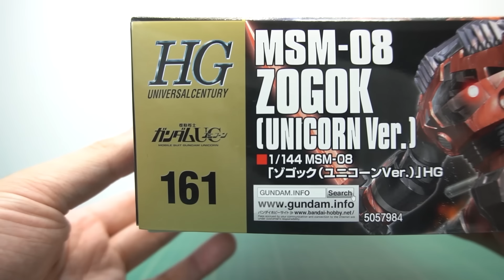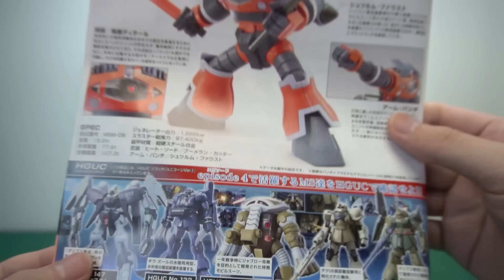【HGUC1/144 ゾゴックUC Ver.】ズゴックの姉妹機！旧キットからプロポーションが現代風にアップロードされた傑作ゾゴック！関節を伸ばしたアームパンチも再現可能！（機動戦士ガンダムUC）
プレバン予約ページ↓↓ゾゴック（ジャブロー攻略戦仕様）

【トリントン基地　地球連邦軍】

【目次】
00:00
01:54組み立て
07:34完成
07:53可動域
08:47武装・ポージング
11:04色分け
12:10比較
14:16おまけ

🔶ニャア少佐の欲しい物リスト（届いたら動画で使用します）

■ナイフ類
【タミヤ】モデラーズナイフ
【ガイアノーツ 】マイクロセラブレード

■接着剤
タミヤセメント(角びん)
タミヤセメント (流し込みタイプ) 速乾
タミヤセメント ABS樹脂用
ボンド 布用 クリヤー 17ml（オススメ★★★）

■作業用品
パーツオープナー

■電動ツール
ホビールーターセット

(スジボリ堂 )BMCタガネ 幅0.2mm

■パテ作業類
ヘラ  ステンレス製 １０本セット
【タミヤ】エポキシ造形パテ
【ウェーブ】エポキシパテ　グレータイプ

タミヤ スミ入れ塗料 (ブラック)
スミ入れ塗料 (ダークグレイ)
スミ入れ塗料 （ダークブラウン）

液体タイプ
固形タイプ
タミヤコンパウンド （細目）
タミヤ コンパウンド （粗目）

Mr.マークセッター
Mr.マークソフター

■乾燥ブース
【山善】食器乾燥機（オススメ★★★）

■撮影機材
FIFINE ファイファイン USB マイク

プロユースシンナー 特大 1000ml
マイルドツールウォッシュ (大)